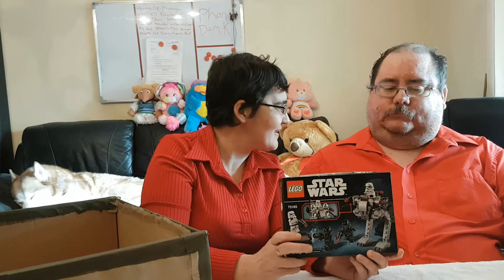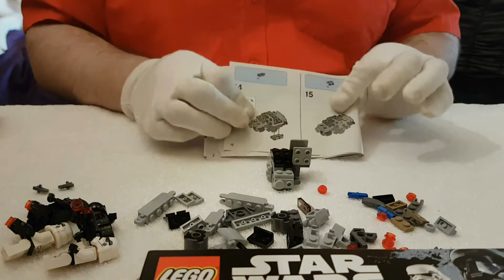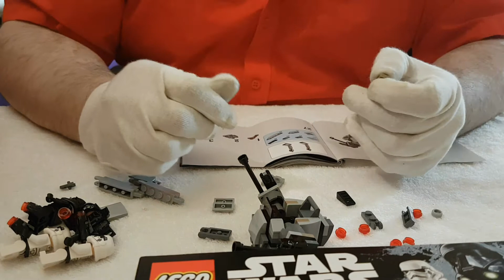STAR WARS LEGO BUILD - VIntage Toy Box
Today we have a wonderful LEGO Star Wars build with my lovely husband Steven!